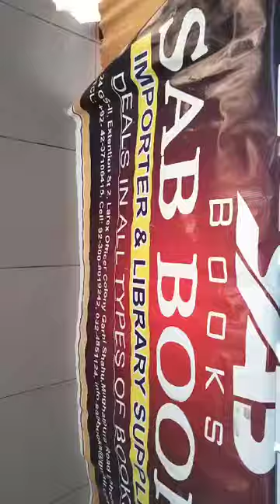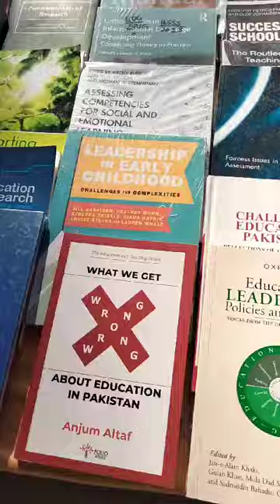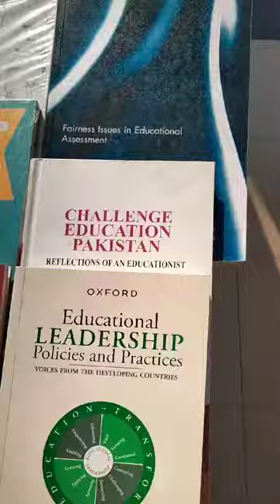February 22, 2024